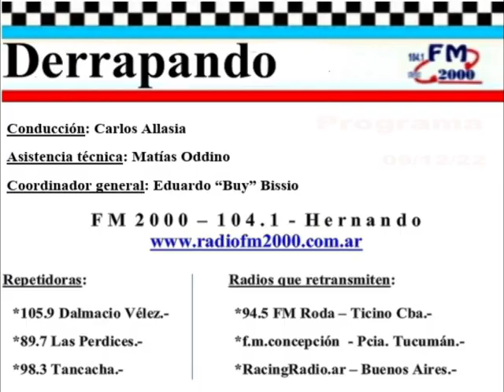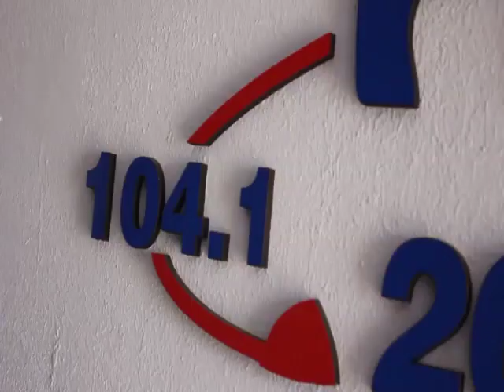DERRAPANDO . Programa 410 - 09/12/22